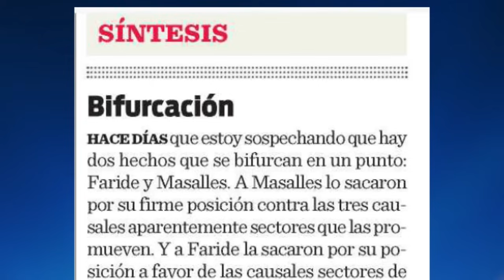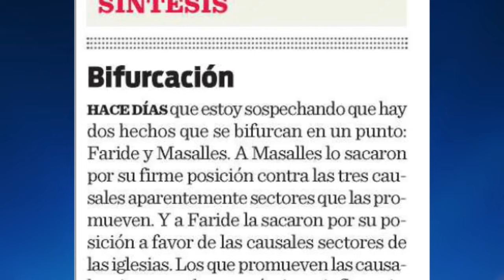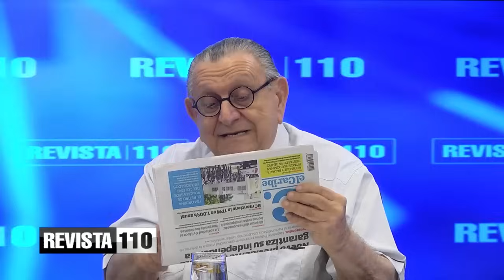Dos Hechos que se Bifurcan en un Punto Crucial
En los comentarios de Julio Hazim y Cristino del Castillo, se abordaron dos eventos aparentemente vinculados a decisiones políticas y judiciales en la República Dominicana.

Según Hazim, la destitución de monseñor Víctor Masalles por su postura firme contra las "tres causales" y la remoción de Faride Raful como candidata a la alcaldía del Distrito Nacional debido a su respaldo a dichas causales revelan la influencia de sectores políticos y eclesiásticos en la toma de decisiones. Se menciona la posibilidad de que poderosos actores estén impulsando la agenda de las "tres causales" y que la Iglesia Católica, a través de la Conferencia del Episcopado, esté ejerciendo influencia en contra de legisladores que respaldan el aborto.

En cuanto al cambio en la presidencia del Tribunal Constitucional, Hazim sugiere que Napoleón Estévez fue ascendido para sacarlo de la Suprema Corte, posiblemente por su vinculación a legisladores acusados. También se señala la falta de un análisis detenido sobre la independencia del poder judicial y del Ministerio Público.